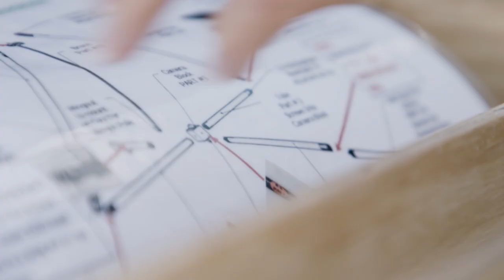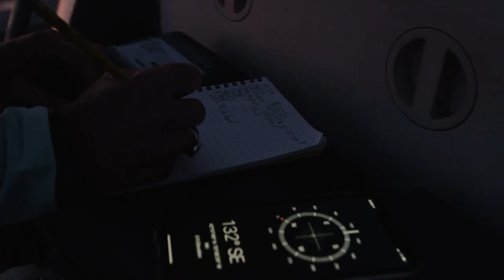Expedition New England: Dr. Mikki McComb-Kobza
“If there is something we can learn from the shark, it’s that they have a right to survive just like anything else.  If we take the time to care, to learn about them, to understand them, we are closer to helping protect them and when we have a healthy ecosystem with sharks in it, that’s a healthy system for us.”
- Mikki McComb-Kobza, Ph.D.
Executive Director, Ocean First Institute